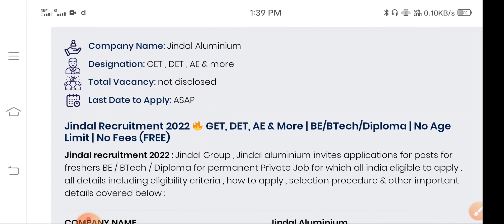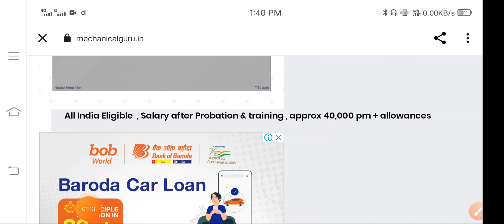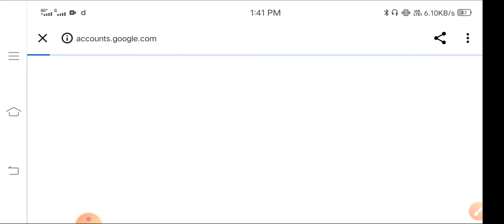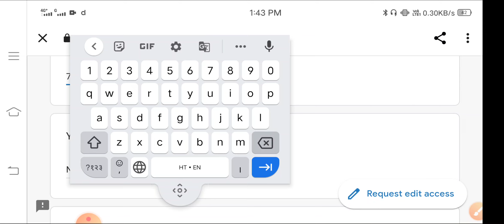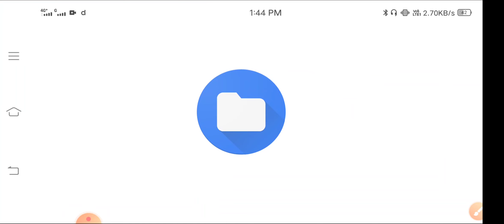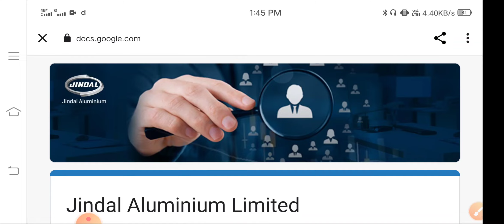jindal aluminium vacancy 2022 | jindal companey recruitment 2022 | 40000 salary | diploma, b-tech